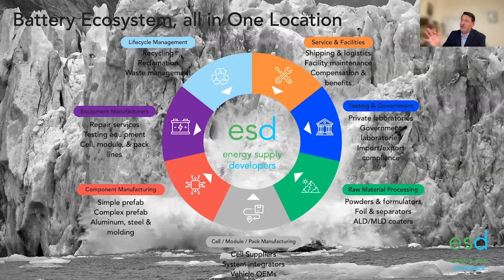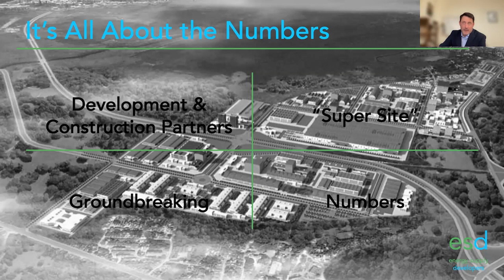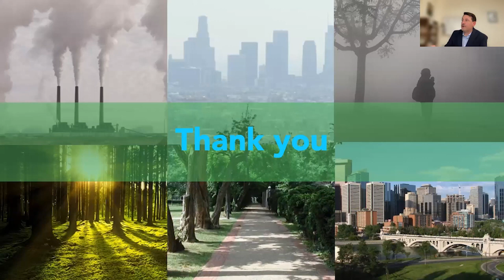Volt and ESD update on plans for the North American Battery Super Site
Hosted by Trevor Matthews, MD of Volt Resources
Presenters from ESD: Jeff Yambrick: CEO; Bob Galyen: Chairman; Jack Perkowski: CFO